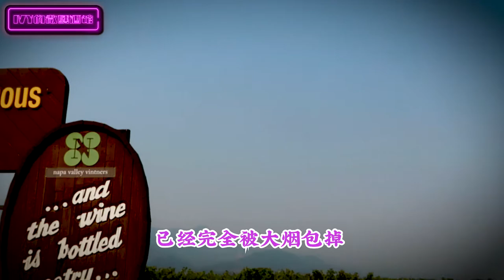加州酒乡山火｜山火之后的葡萄酒还能喝吗？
这期的话题比较严肃但希望大家能耐心看完，谢谢大家对我的关心在纳帕一切平安。
今天我们来探讨为何加州山火近些年十分频繁以及山火之后的葡萄酒还能喝吗？有什么影响？作为人类的一份子如何从自己做我保护环境呢？
为加州野火以及一线救火人员出一份力，捐赠链接